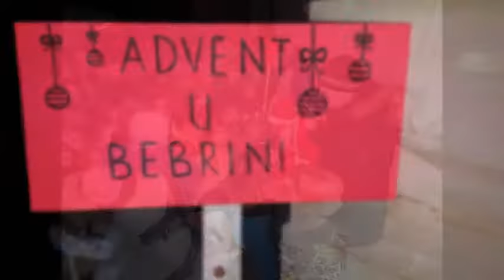Sedmi rođendan BUM-a 2016/2017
Slike od 2010 do 2017